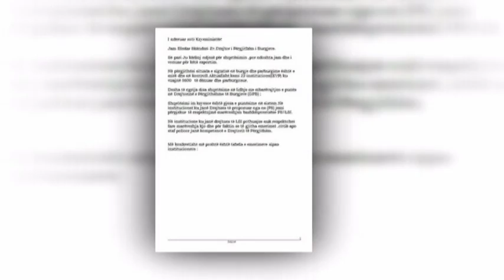PD AKUZON QEVERINE PER PUNESIMET NE BURGJE, PER PS KETO JANE SHPIFJE TE SHQUPIT LAJM